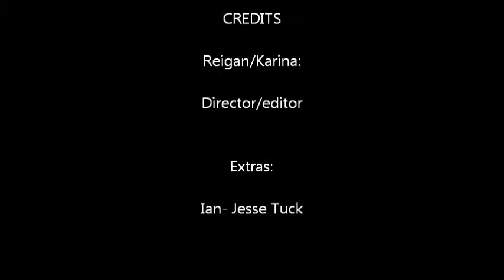Tuck Everlasting Book Trailer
By Karina and Reigan